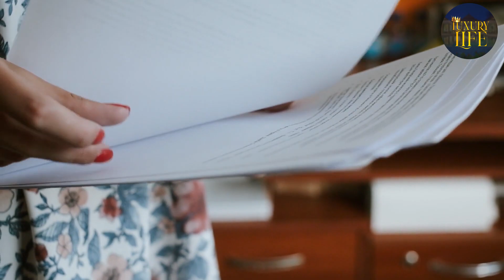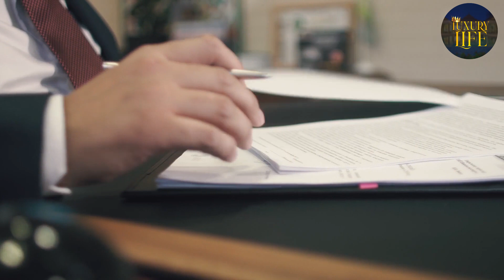THE LIFESTYLE OF QATARS ROYAL FAMILY